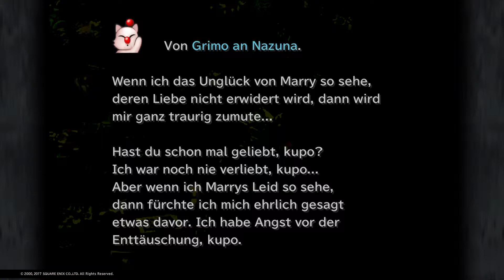FINAL FANTASY IX LP 24 Kuja und Brane: erster Kampf gegen Beatrix